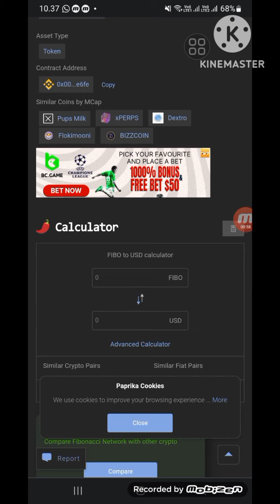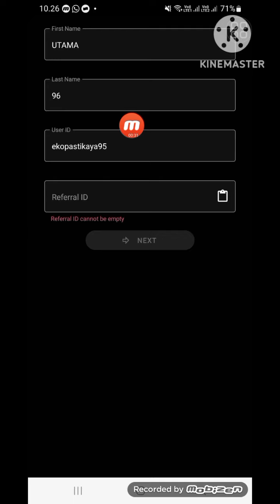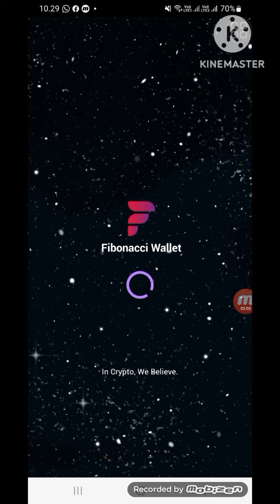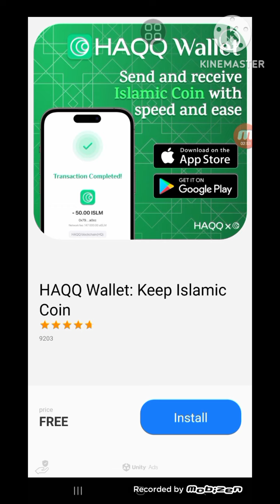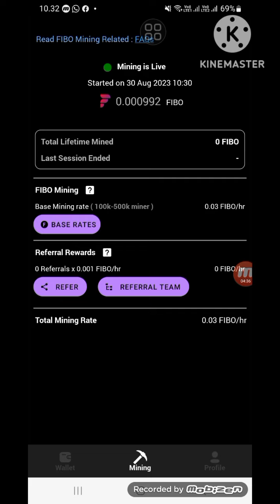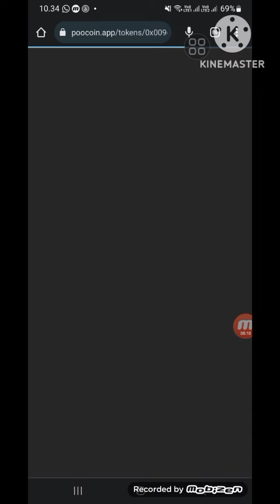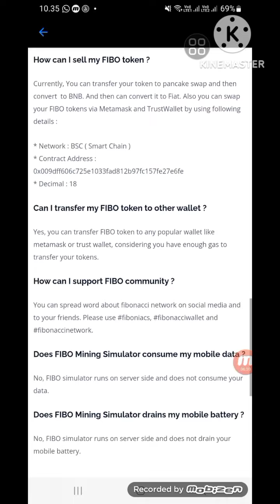FIBONACI NETWORK POTENSI HARGA BISA $20 PER KOIN.